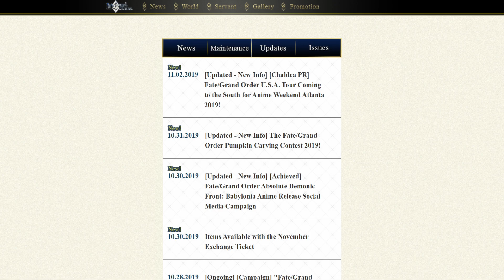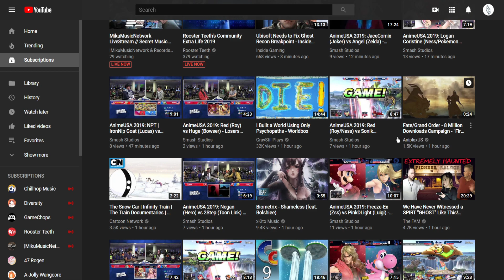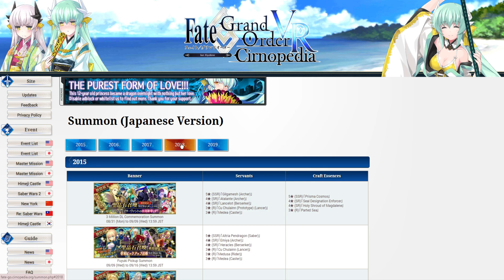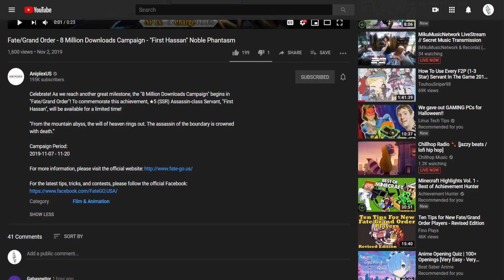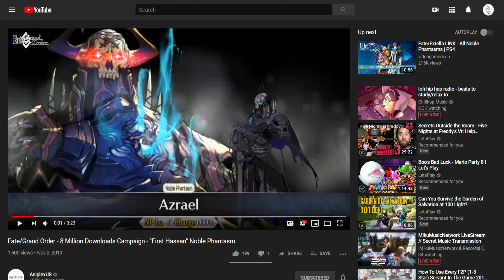FGO NA 8 million download campaign is coming